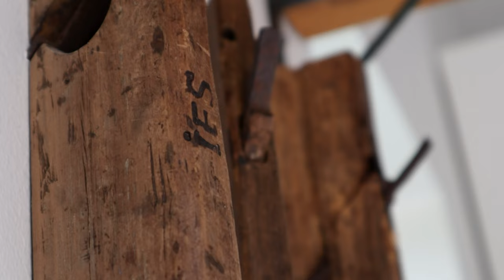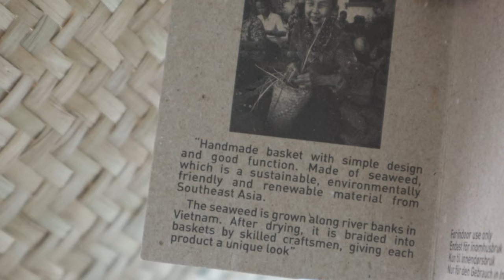Rainbow Clouds above my Tiny House! | Nordic Woman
What are those very rare pastel colors in the Nordic sky?

Brittle Bones - Sunfish Grove
Dismantle - Peter Sandberg
Fjallsippa - Strom
A Change is Coming - Edward Karl Hanson
Synesthesia - Clarence Reed
Sense of Touch - Helmut Schenker
Subliminal Space - Lama House
The Goths - Bonnie Grace
Onthou - Ever So Blue

tiny house makeover nordic women life in sweden scandinavia swedish women scandinavian women viking women land of the vikings winter day life in the north rainbow clouds iridescent clouds polar stratospheric clouds nacreous clouds mother-of-pearl clouds swedish nature wonders spirituality healing soothing country life in the countryside cottage swedish culture woman alone in nature viking beautiful nature natural beauty slow living simple living calming outdoors simple life quiet lifestyle countryside life female solo hiking alone nordic culture swedish girl daily life in the north calm day in sweden country vlog nordic life vlog sverige rural folk beliefs pärlemormoln regnbågsmoln aurora borealis, norrsken, polarsken northern lights tiny home